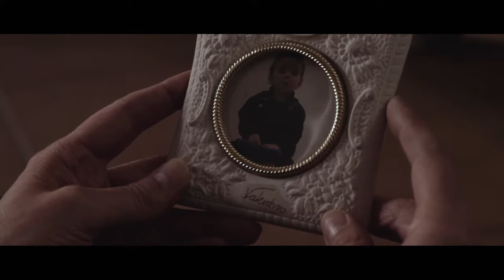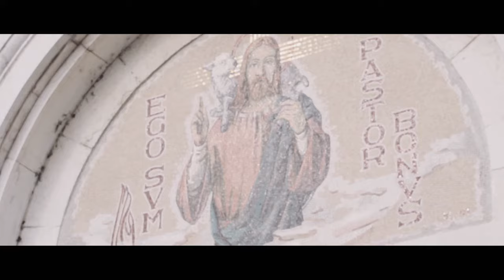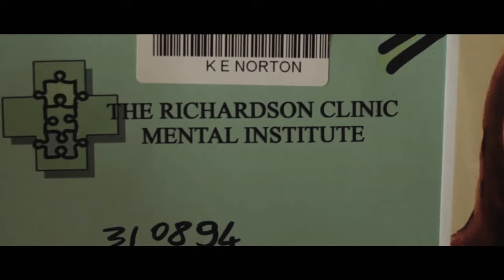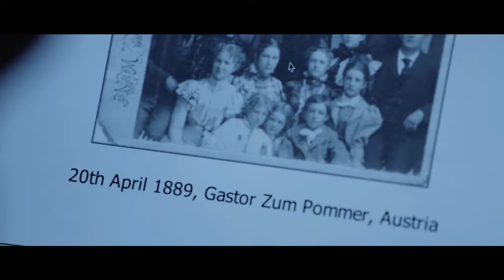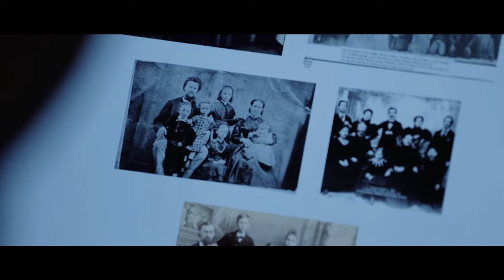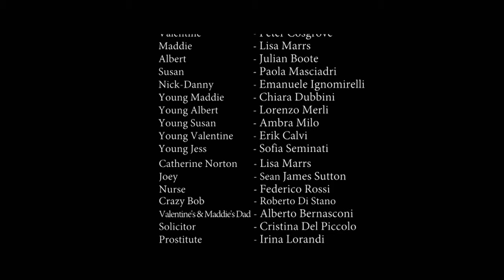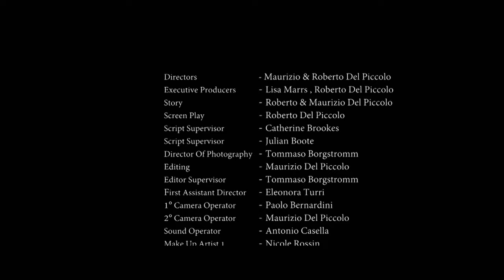Evil Souls | Full Horror Movie | Slasher Horror | HD Movie | English Movie | EXCLUSIVE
*Evil Souls* - Valentine has to fulfill his sadistic destiny. He kidnaps two girls he is intent on unleashing ritualistic torture upon, until a priest, sensing ancient evil, knows he must find a way to stop it. As Valentine is filled with hate, denial and lust, and the journey to a room of terror has just begun...

2015 Horror Movie
Directors: Maurizio del Piccolo, Roberto del Piccolo | Actors: Julian Boote, Peter Cosgrove, Roberto di Stano